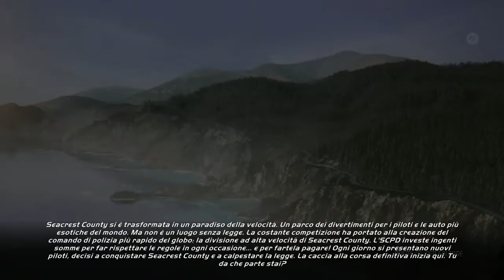Need For Speed™ Hot Pursuit Remastered - Carriera - Giorno 1